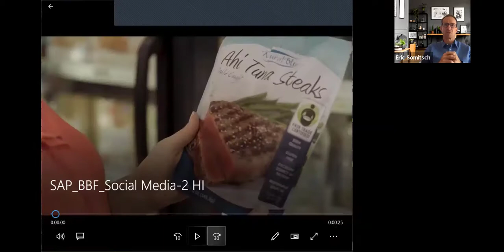Trusting the Tag - Blockchain Meets the Food Chain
In this TRUST series, we discuss how cloud technologies can be the bearer of trust across your supply chains.